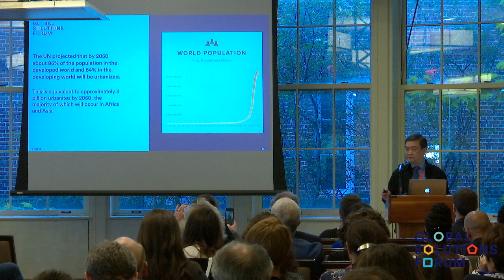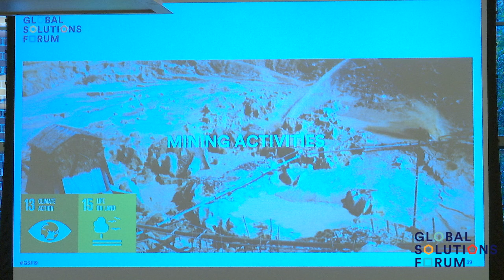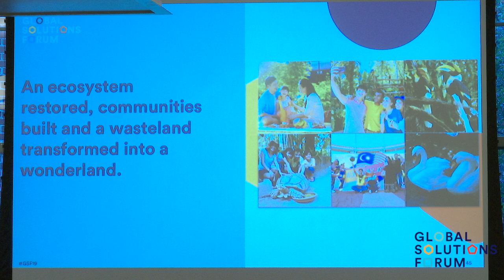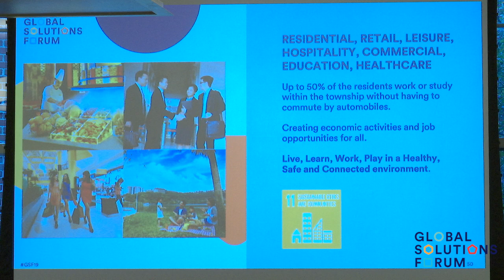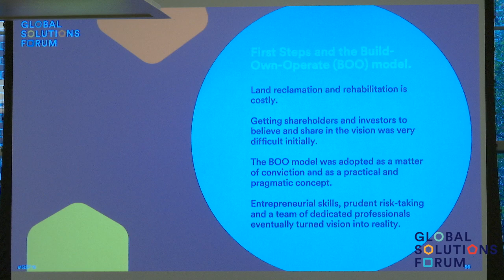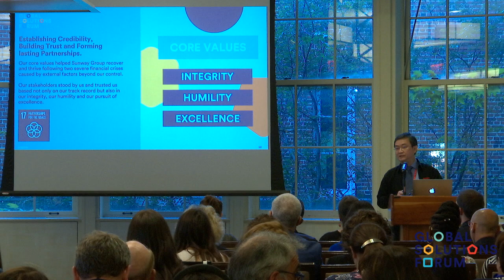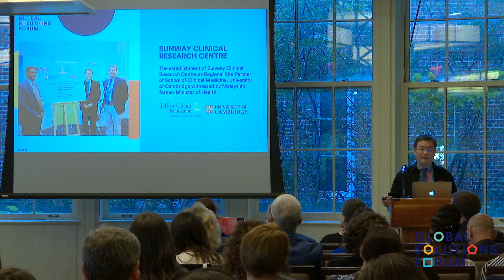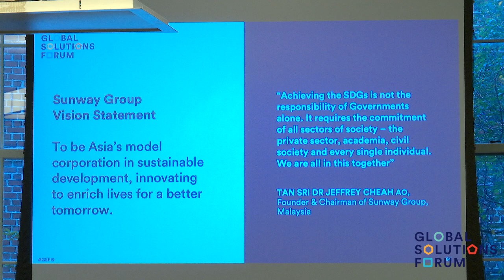Global Solutions Forum 2019 - Ong Pang Yen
Ong Pang Yen of SDSN Malaysia presents "The Sunway Model: Partnerships for Sustainable Development" at GSF19